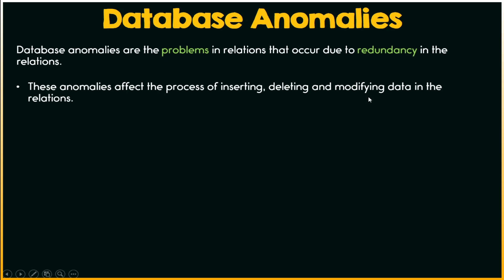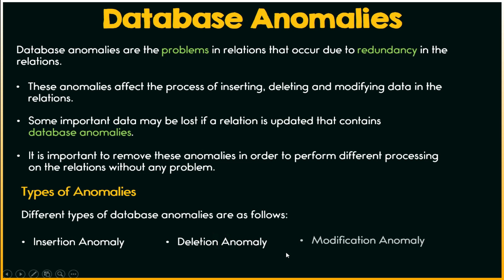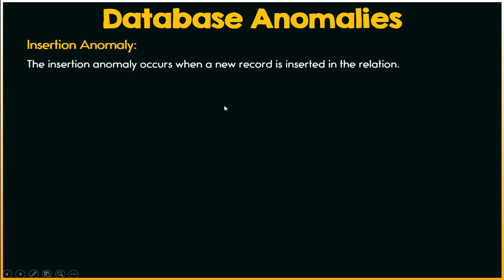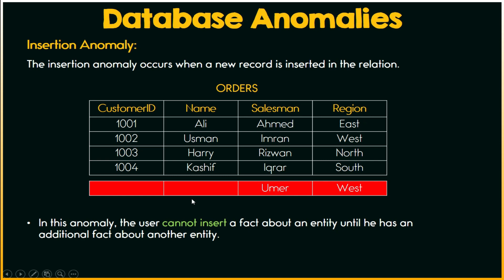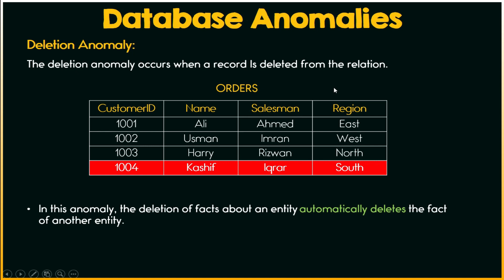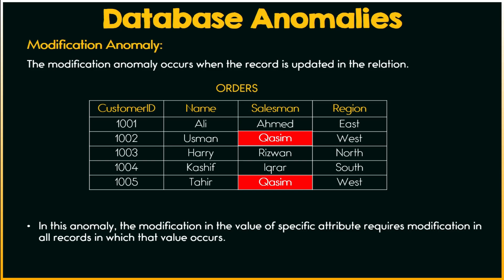Database Anomalies | Insertion, deletion Anomaly Urdu/Hindi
In this YouTube video, we'll discuss database anomalies, explicitly focusing on the three main types: insertion anomalies, deletion anomalies, and modification anomalies.

01:48 Insertion Anomaly

Insertion anomalies occur when it's impossible to insert data into the database due to certain constraints or rules that are in place. For example, if a database requires that all entries have a non-null value for a certain field, but the data you want to insert does not have a value for that field, an insertion anomaly would occur.

03:32 Deletion Anomaly

Deletion anomalies occur when deleting data from a database can result in the loss of important information. For example, if a database stores information about a customer's order history, deleting an order from the database may also delete information about the customer.

04:28 Modification OR Update Anomaly

Modification anomalies occur when changes to data in a database result in unexpected or unintended consequences. For example, if a database stores information about a customer's address, modifying the address of one customer may also modify the address of other customers who have the same address. This can lead to inconsistent or incorrect data in the database.

In this video, we will be exploring these anomalies in detail and discussing best practices and strategies to mitigate their effects. Whether you're a database administrator, data analyst, or just interested in the topic, this video is a must-watch for anyone who wants to gain a deeper understanding of database anomalies and how to handle them effectively.